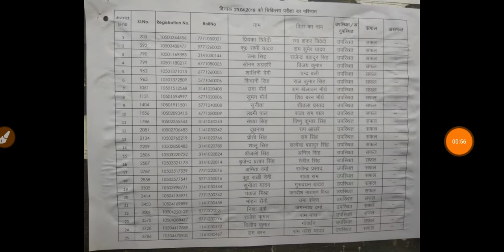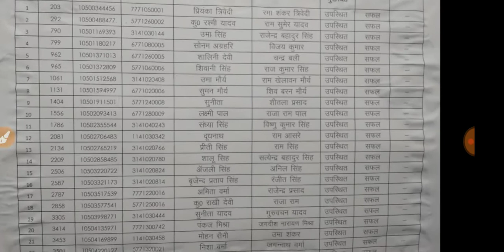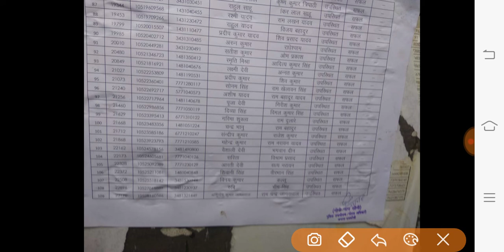Up police medical today update for 41520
Up police medical today update